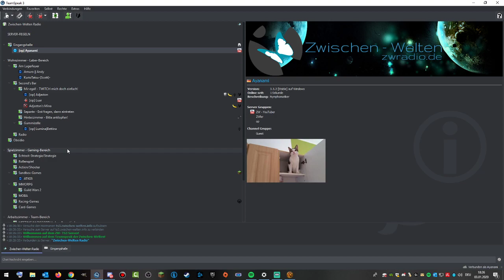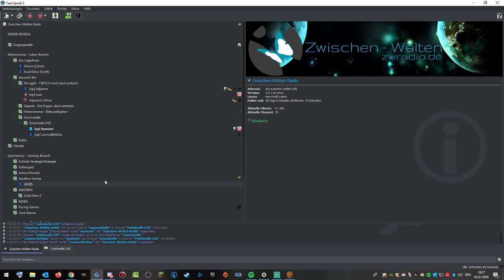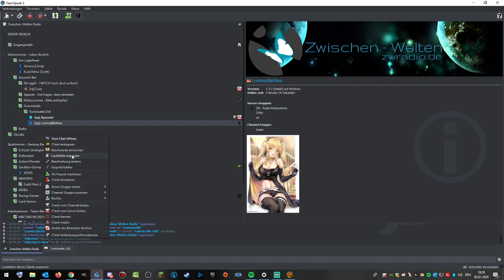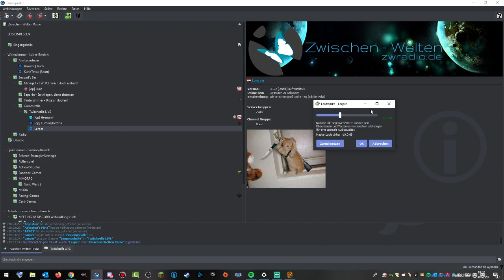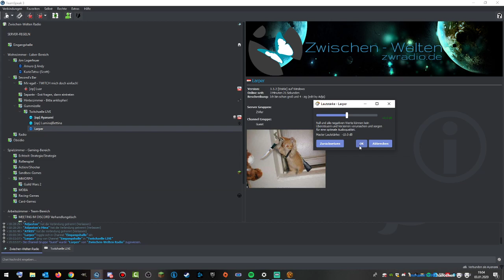Ich bin Dein Vater! | Sith Assassin - SWTOR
Live-Aufzeichnung von unserem Twitch-Kanal!

Gespielt von Ayanami für die Zwischen-Welten